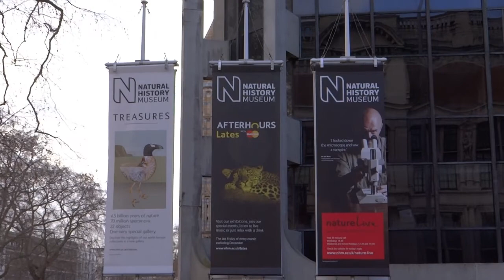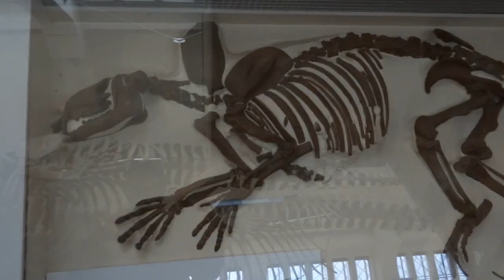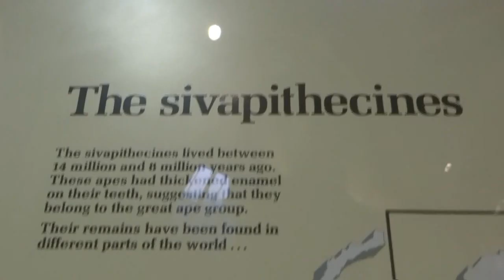Natural History Museum London Dubstepped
This is a trip I took to the National History Museum in London, not far from Down House, Kent, where Charles Darwin lived.
I tried to find some evidence of Evolution but unfortunately the National History Museum doesn't provide no evidence whatsoever that Evolution is true.